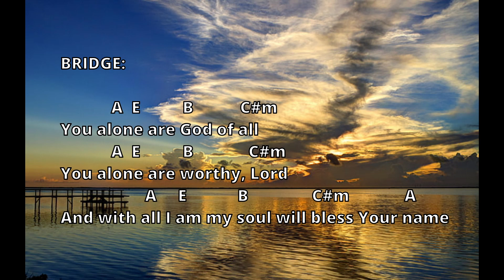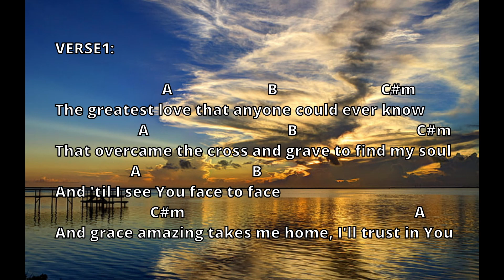TILL I SEE YOU Lyrics & Chords - Hillsong